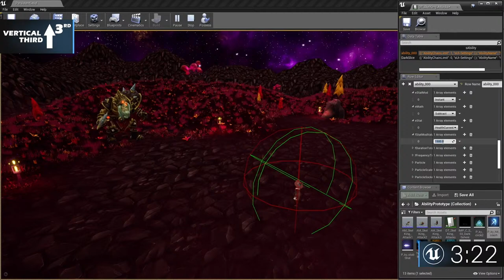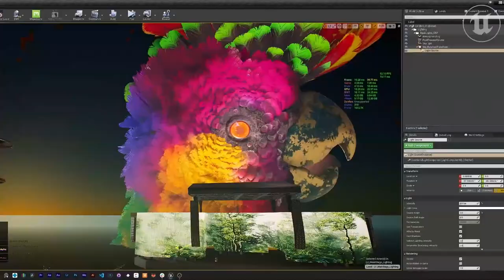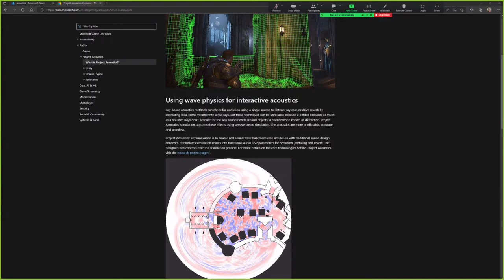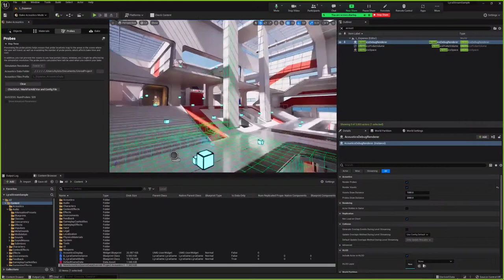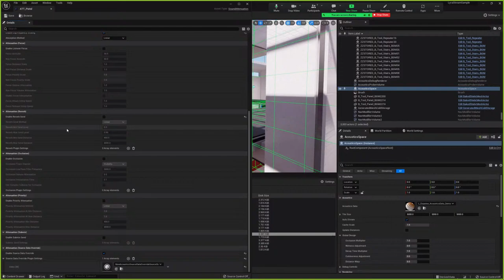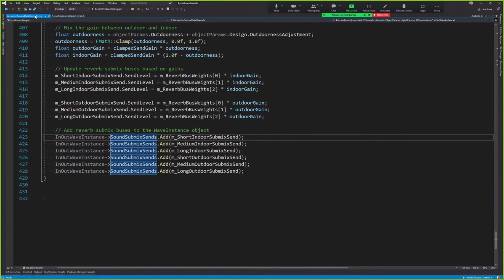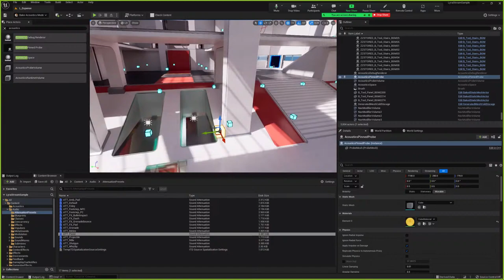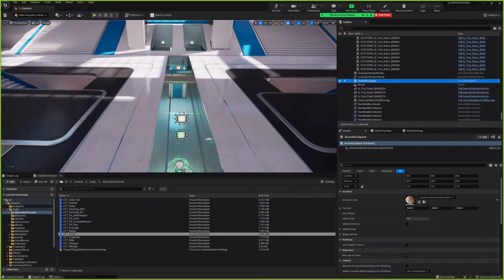Microsoft Project Acoustics UE5 Marketplace Plugin | Inside Unreal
This week we’ll be sitting down with and discussing Microsoft’s Project Acoustics! The use of it is similar to static lighting: bake detailed physics offline to provide a physical baseline, and use a lightweight runtime with expressive design controls to meet your artistic goals for the acoustics of your virtual world. Don’t miss out on the live Q&A!